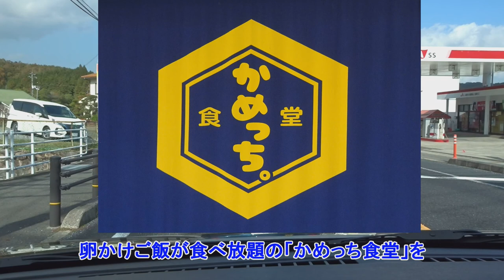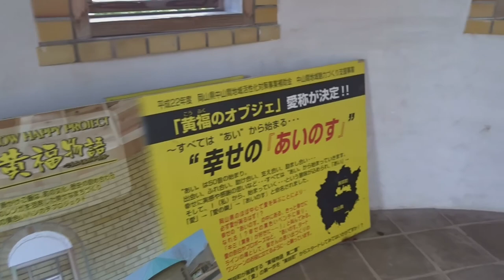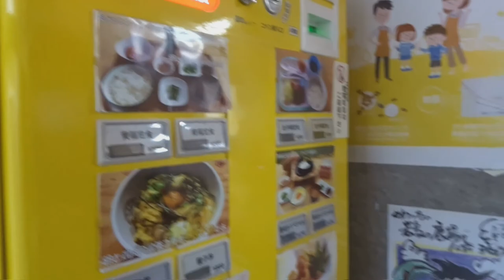極旨たまご飯と紅葉と渓谷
極旨たまご飯 食べ放題 紅葉　美咲町「かめっち食堂」のたまご飯と渓谷と紅葉